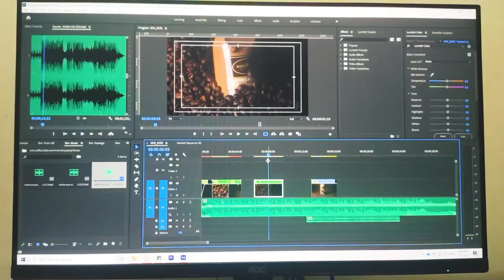Behind The Scene: I shoot coffee commercial _ Vlog 01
While the world getting crazy with Covid things, I create low budget commercial video just in my small bedroom. Yeah, work from home and stay safe everybody.